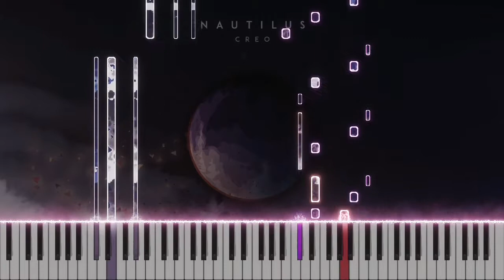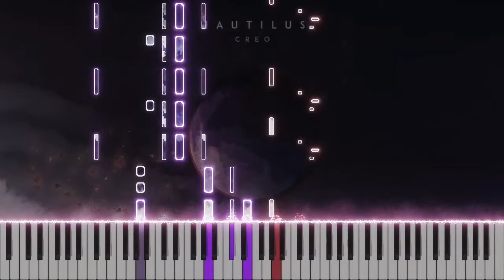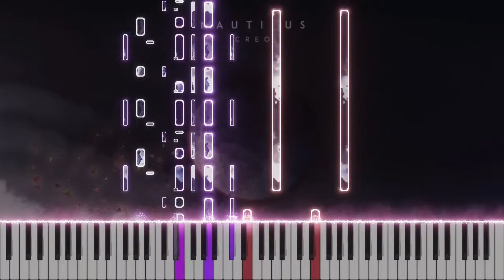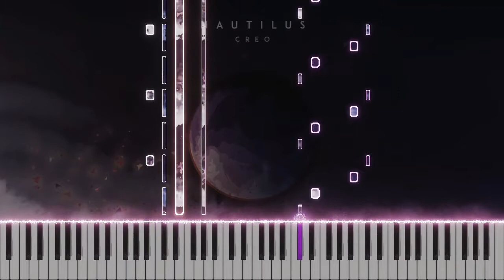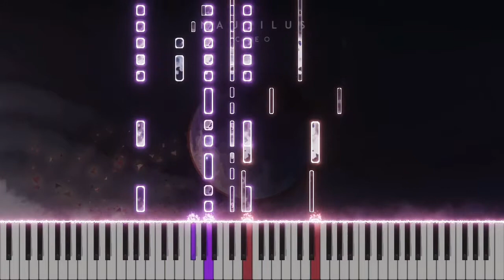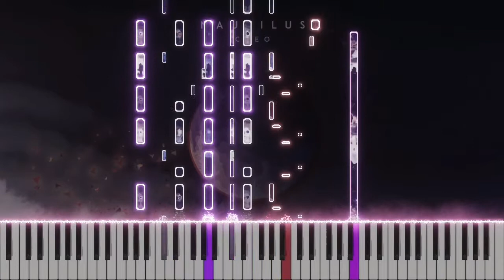Creo - Nautilus (Piano Cover)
Song: Nautilus by Creo